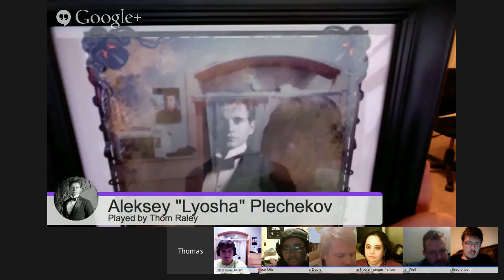HORROR ON THE ORIENT EXPRESS, episode 2